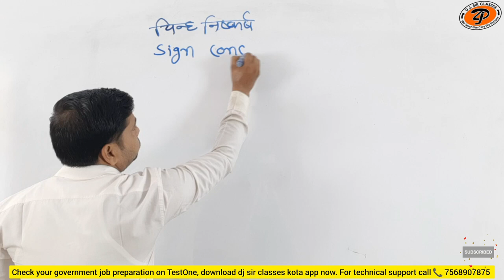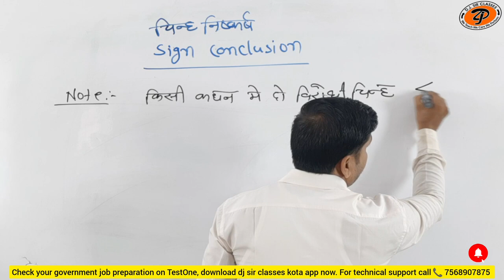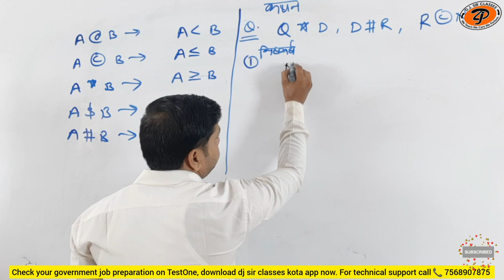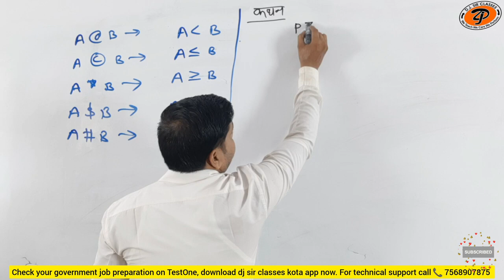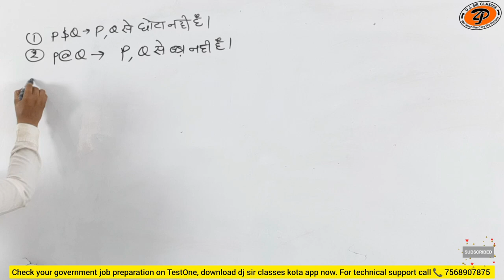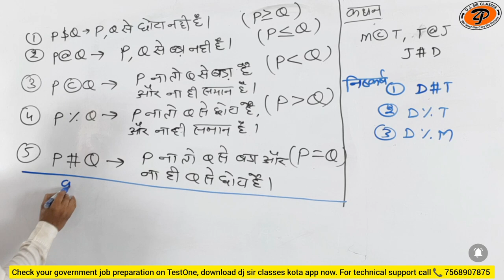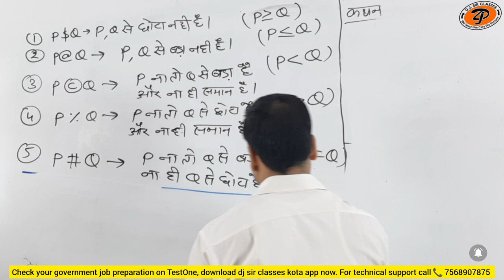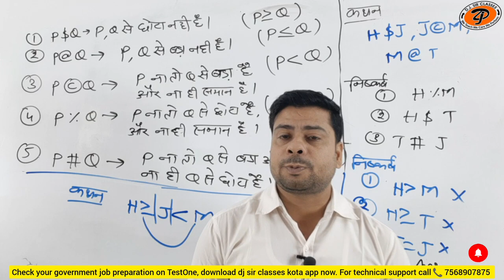ssc cgl | Sign-Conclusion (Class-01) | Reasoning By Suraj Sharma Sir